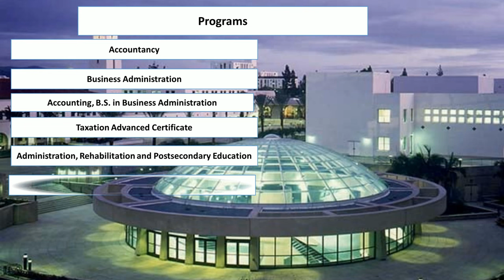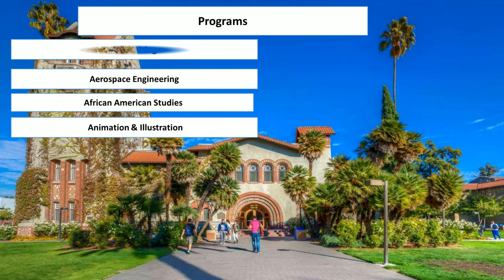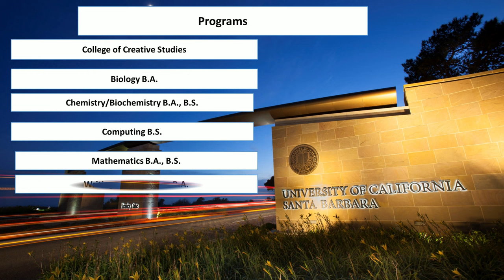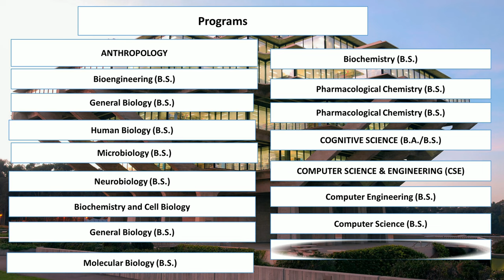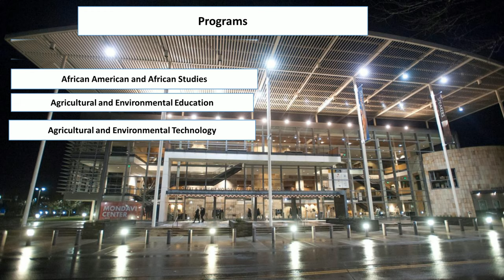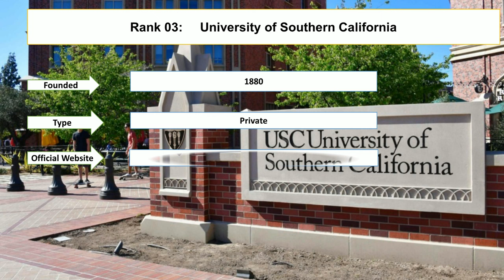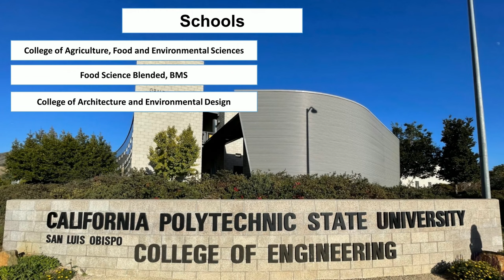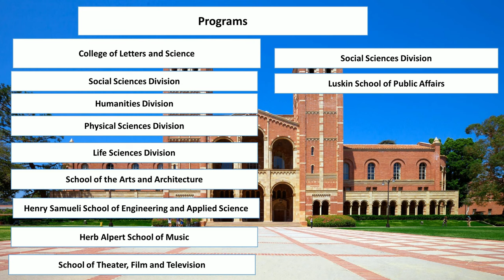Top 10 CHEAP UNIVERSITIES IN CALIFORNIA FOR INTERNATIONAL STUDENT New Ranking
Student Career enlisted top ten cheap universities in California for international student new ranking. University of California-Los Angeles and California Polytechnic State university are the universities in California for international students for master's. Santa Clara University and University of California-Santa Barbara are tuition free universities in California for international students.